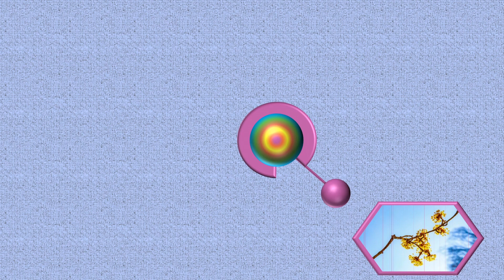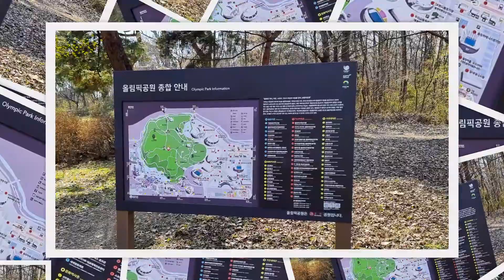서울 올림픽공원 산수유 Ⅲ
서울 올림픽공원 나홀로나무가 있는 언덕 아래쪽에서 야생화학습장으로 넘어 가는 길 양쪽으로 산수유가 심어져 있으며, 터널을 이루고 있어 처음으로 출사를 다녀왔습니다.